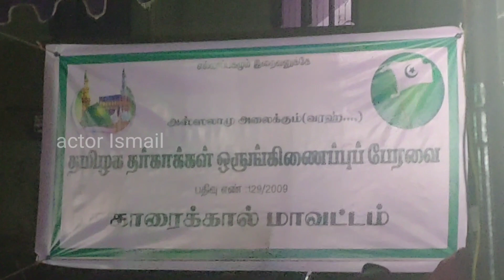சந்தனம் பூசும் வைபவம். இரவு 9மணி இஸ்லாமிய இன்னிசை கச்சேரி Live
திரு. பட்டினம் ஹாஜி ஒலி முஹம்மது சாஹிப் வலியுல்லாஹ் அவர்களின் சந்தனம் பூசும் வைபவம்.

இரவு 9மணி இஸ்லாமிய இன்னிசை கச்சேரி.அன்புடையீர்!

இன்று இரவு 8.30.மணிக்கு

 நமதூர் ஒலி முஹம்மது சாஹிப் (வலி) அவர்களின் சந்தனம் பூசும் வைபவத்தை முன்னிட்டு இஸ்லாமிய இன்னிசை கச்சேரி நடைபெற உள்ளது.

அனைவரும் கலந்து கொண்டு சிறப்பிக்க அன்புடன் அழைக்கிறது.

தமிழ்நாடு தர்காக்கள் ஒருங்கிணைப்பு பேரவை
காரைக்கால் மாவட்டம்

மற்றும்

திரு-பட்டினம் சுன்னத் வல் ஜமாஅத் பேரியக்கம்
திருமலைராயன் பட்டினம்